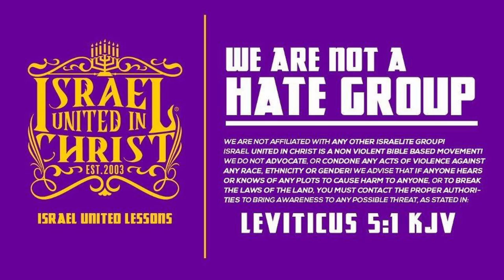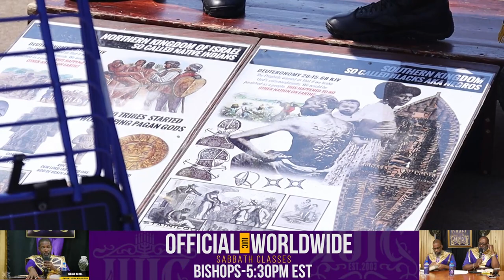Proof That Africans Are Not Our People